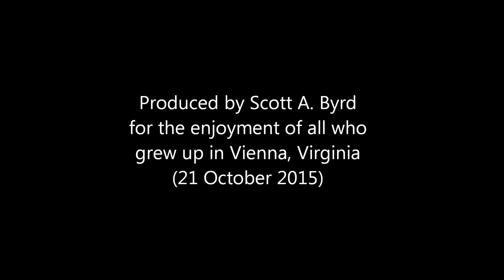Rachel Lane SW